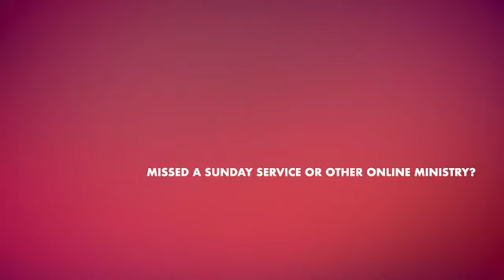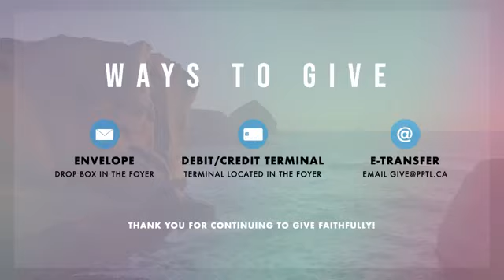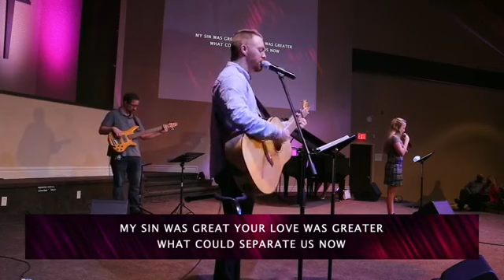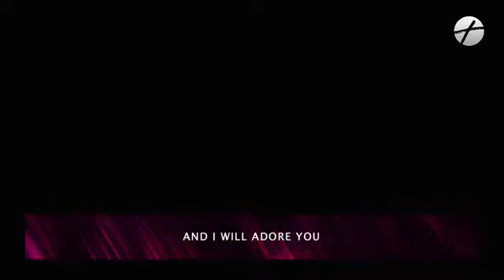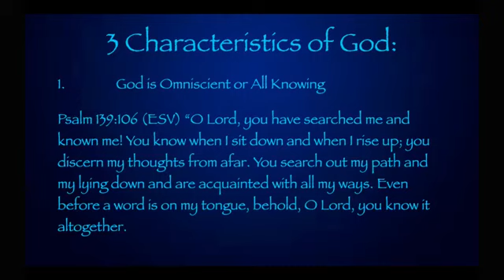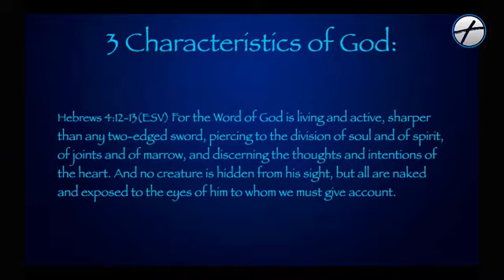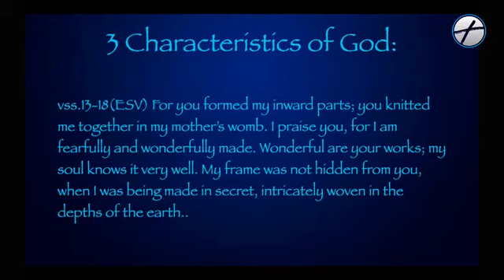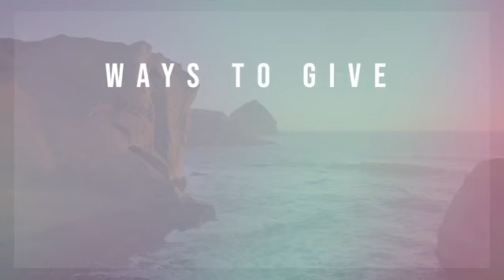PPTL Online // October 4, 2020